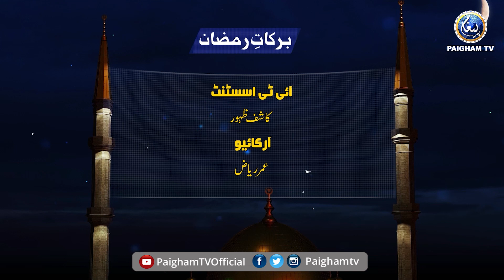Barkat e Ramzan | Syed Atiq ur Rehman Shah | Ramzan Specail 2022 | EP08 | Paigham TV Official